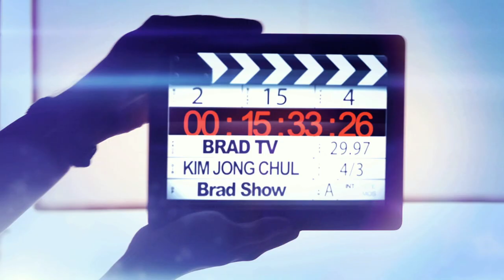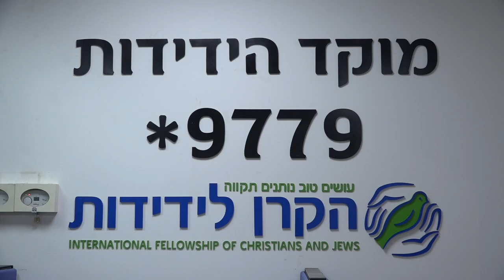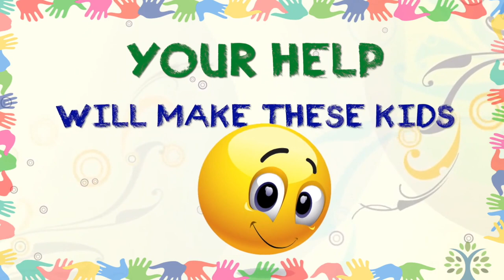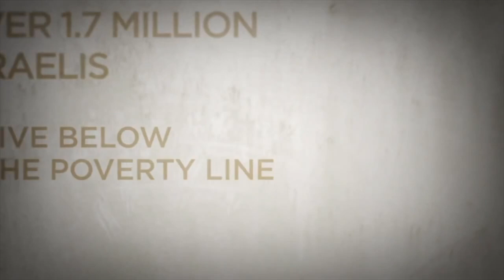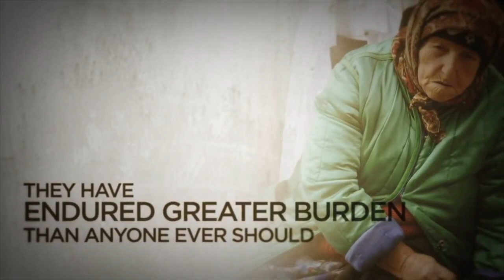[Brad TV] Bradshow [ENG SUB] - Yechiel Eckstein 1 “The Dire Need for Christian Aid in Israel”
An Orthodox Rabbi that takes on the ministry of reconciling the Christians and Jews
Also uses this ministry to bridge connections and cooperation between the two
This week we learn about the dire need that some of Jewish poor are facing
And hear from founder Yechiel Eckstein about how IFCJ is responding to this need